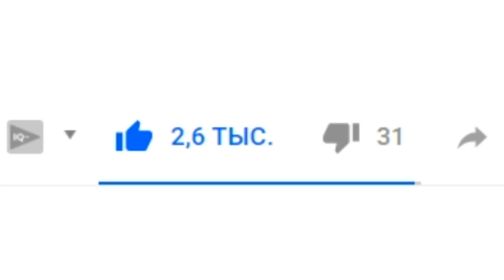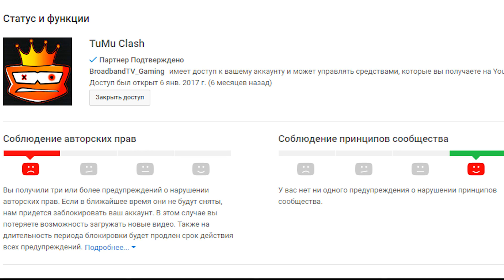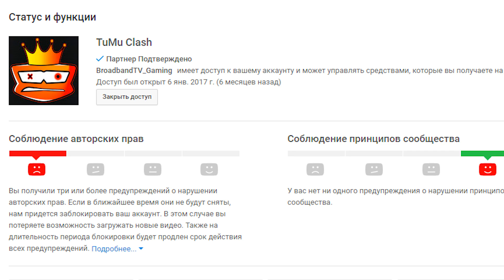200.000 НА КАНАЛЕ😍l 5000 ГЕМОВ l ЛУЧШИЕ И НЕ ОЧЕНЬ СОБЫТИЯ ЗА ВСЕ ВРЕМЯ...